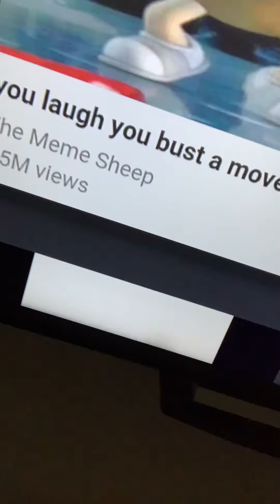Memes are so funny try not to laugh challenge are you bust a move